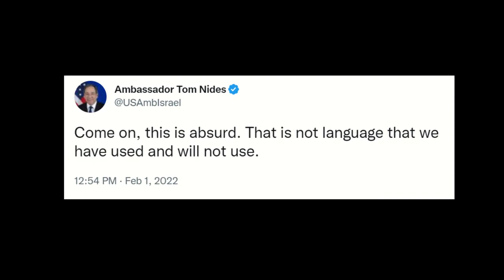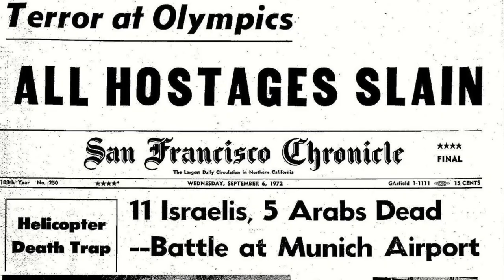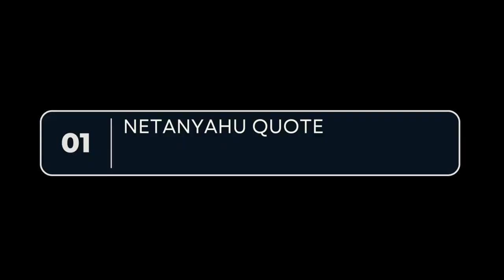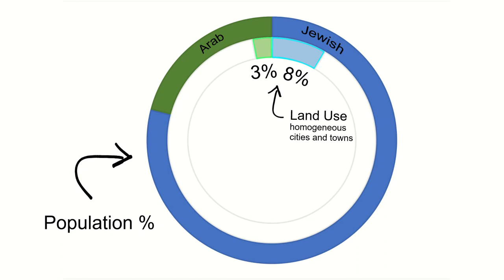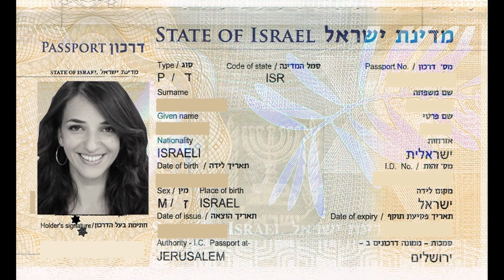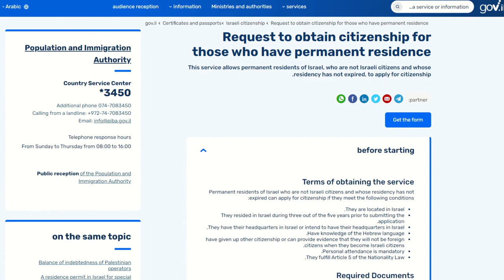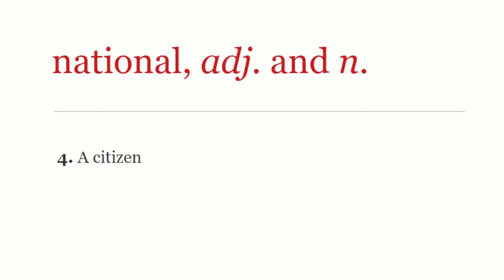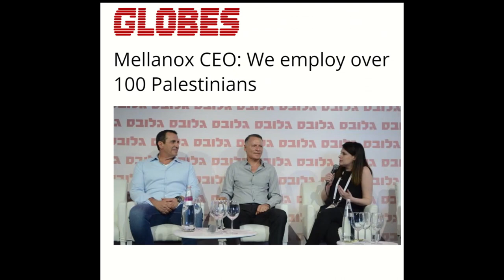Amnesty International's "Apartheid" Video: 15 Lies in 15 Minutes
Amnesty repeatedly lies and distorts to sell its anti-Israel "apartheid" slur.

Why? What kind of organization seeks to flagrantly misinform its audience, and does so in order to demonize the Jewish state? Not one that should still be considered a human rights group.